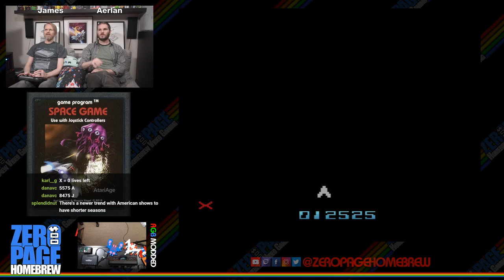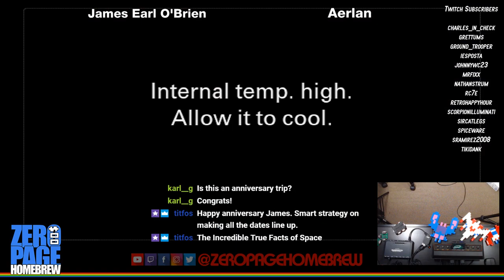Halo 2600, Space Game (2019 Homebrew Tournament Round #3): Atari 2600 Homebrew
Games:
- Halo 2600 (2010) by Ed Fries
- Space Game (2019 Homebrew Tournament Round #3) by Karl Garrison and Maggie Vogel aka Karl G and mvo

60FPS on an RGB Modded Atari 2600 through Framemeister!